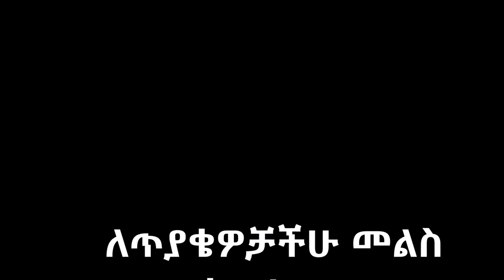ለጥያቄዎቻችሁ መልስ ክፍል - 3 ከማን እንማር ማንንስ እንስማ? በመምህር ዶ/ር ዘበነ ለማ